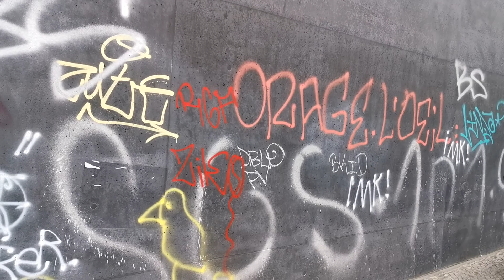25.04.2020 Polizeieinsatz Rosa-Luxemburg-Platz Corona Demo Berlin Demokratischer Widerstand KDW